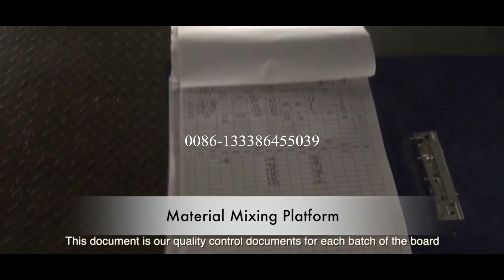أكسيد المغنيسيوم مجلس خط الانتاج / mgo حريق مجلس خط الانتاج / mgo آلة المجلس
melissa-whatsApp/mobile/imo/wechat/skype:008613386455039